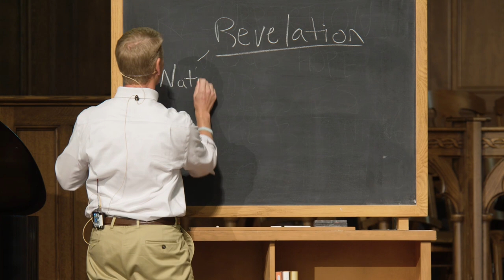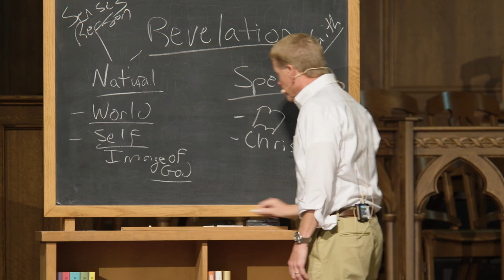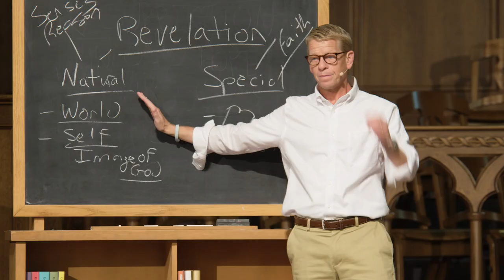Stephen Nichols: How Can I Know God?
Most people will say that they believe God exists. Many of these individuals also believe that they cannot know this God with any certainty. In this message, Dr. Stephen Nichols helps us understand how we can know God, explaining that He has revealed Himself in both nature and Scripture.